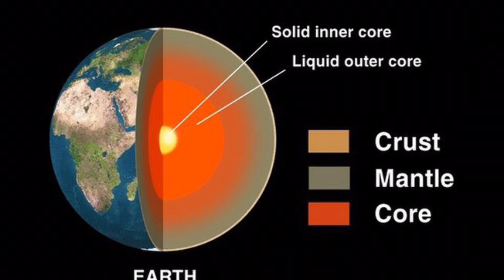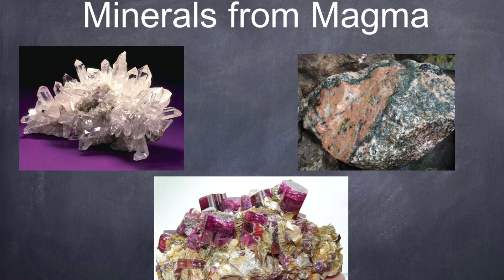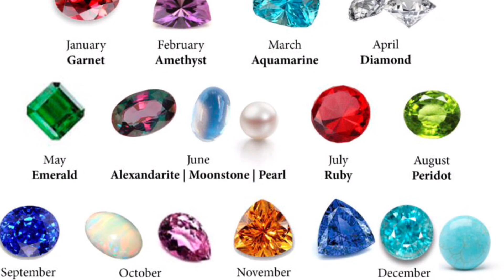Gemstones: Why are gemstones expensive? How were they formed? [జాతి రత్నాలు]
Gemstones: Why are gemstones expensive?  How were they formed? [జాతి రత్నాలు] (I Cube Telugu)

In this video you can see how gemstones were formed and why they are so expensive.